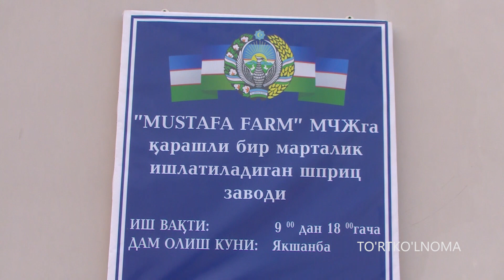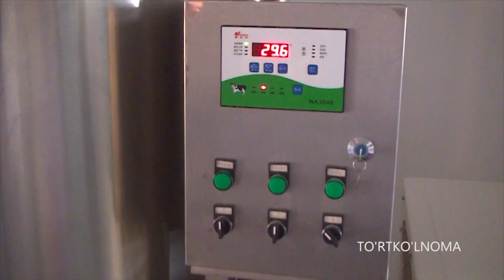TO'RTKO'LNOMA KORXONALAR 11-SON